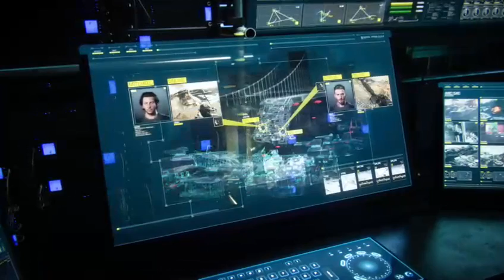Call of Duty: Advanced Warfare - Armada (Veteran Difficulty -Mission 10)